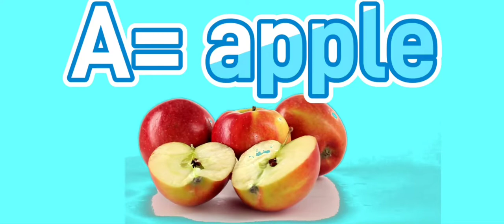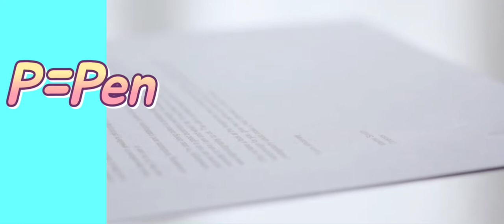A B C D E F G H I J K L M N O P Q R S T U V W X Y Z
A
AB
ABC
ABCD
ABCDE
ABCDEF
ABCDEFG
ABCDEFGH
ABCDEFGHI
ABCDEFGHIJ
ABCDEFGHIJK
ABCDEFGHIJKL
ABCDEFGHIJKLM
ABCDEFGHIJKLMN
ABCDEFGHIJKLMNO
ABCDEFGHIJKLMNOP
ABCDEFGHIJKLMNOPQ
ABCDEFGHIJKLMNOPQR
ABCDEFGHIJKLMNOPQRS
ABCDEFGHIJKLMNOPQRST
ABCDEFGHIJKLMNOPQRSTU
ABCDEFGHIJKLMNOPQRSTUV
A=Apple
B=Ball
C=Cat
D=Dog
E=Elephant
F=Fish
G=Goat
H=Hen
I=Iron
J=Jokar
K=King
L=Lion
M=Monkey
N=Nest
O=Orange
P=Pen
Q=Queen
R=Rat
S=Soap
T=Tiger
U=Umbrella
V=Van
W=Watch
X=ray
Y=Yak
Z=Zebra